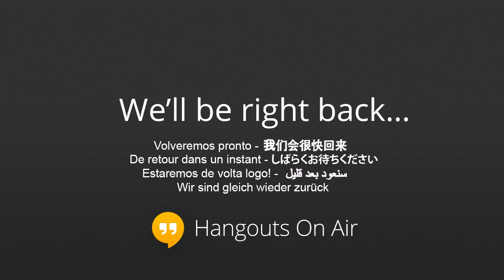Tim Kelley interviews Rich Tafel about Social Entrepreneurship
Global change agent Rich Tafel shares his wealth of knowledge about why most social change efforts produce relatively little transformation.  He also describes how social entrepreneurs can interface effectively with sources of capital and get their ideas funded!